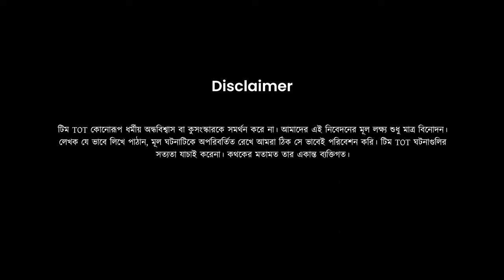যাদবপুরের সত্যি ভৌতিক ঘটনা | Bhoy Dot Com | Episode 6 | Pretkotha Bhootfm QrioFyte@TrailofTerror0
'ভয় ডট কম' এমন একটি পডকাস্ট, যেখানে আমরা শোনাবো আপনার জীবনে ঘটে যাওয়া অথবা আপনার শোনা কারোর জীবনে ঘটা কোনো ব্যাখ্যাতীত ঘটনার কথা, যে ঘটনার ব্যাখ্যা আপনি করতে পারেননি।

ভয় ডট কম - একটি ব্যাখ্যাতীত পডকাস্ট

আপনার জীবনের/আপনার শোনা ব্যাখ্যাতীত ঘটনা পাঠান এখানে

Host: Chandra Sarkar
Publicity & Sound Design: Subham Karmakar
Thumbnail Illustration Source: Pinterest